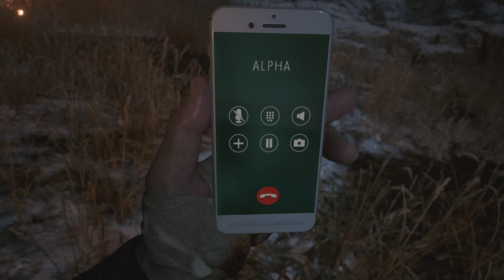Resident Evil Village | The Factory Part 4 | Village of Shadows Mode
This was my first ever run through the Village of Shadows mode. This was to show how many times I've died and attempts to get it right.